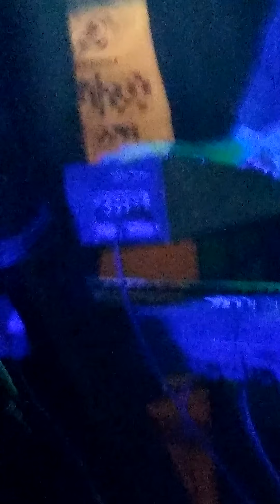The Running Kine - Hip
These guys are funky. They keep going like the energizer bunny. Lol so funky. Filmed at The Lazy Dog in Boulder, Colorado.